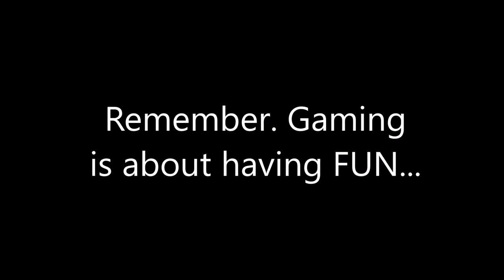Marc Laidlaw, writer of Half Life 1 and 2, has left Valve...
Marc Laidlaw has left Valve after working there for 18 years. Marc was a writer for Half Life 1 and 2. So what does this mean for Half Life 3? Is there still a chance for Half Life 3? Or are all the doors shut? Lets talk about this...